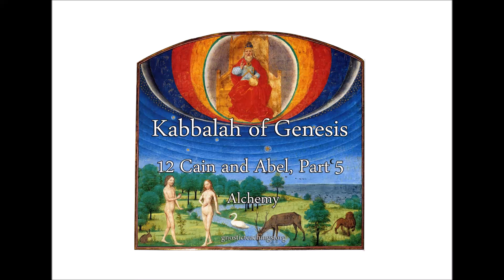Kabbalah of Genesis 12 Cain and Abel, Part 5 Alchemy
This lecture brings together and explains a wide range of symbols, such as from the ancient tradition of Alchemy, Kabbalistic symbols from the Bible, including Adam and Eve and the serpent and how they relate to us, here and now. Includes insight into translation errors in the Bible, the real meaning of hebrew letters and words, and more.